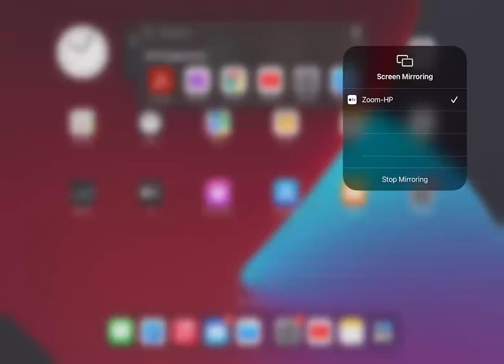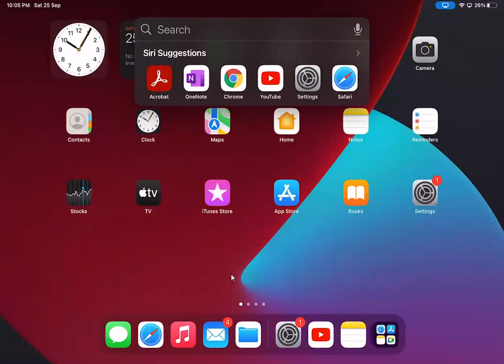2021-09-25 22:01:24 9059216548